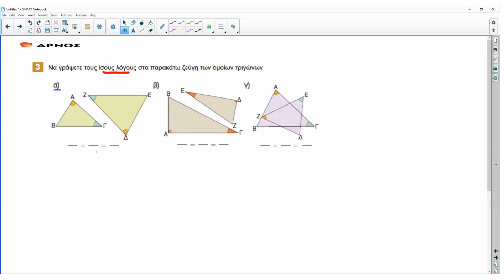Γεωμετρία Γ' Γυμνασίου - 1.5. Ομοιότητα τριγώνων - Ερώτηση Κατανόησης 3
Στη συγκεκριμένη διάλεξη παρουσιάζουμε επιλεγμένες ασκήσεις του Σχολικού Βιβλίου μαθηματικών Γ’ Γυμνασίου για το κεφάλαιο «1.5. Ομοιότητα»
Προσομοιώσεις – Βιβλία – Courses – Video-Μαθήματα. Στηρίζουμε Γονείς, Δασκάλους, Μαθητές.

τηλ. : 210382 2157